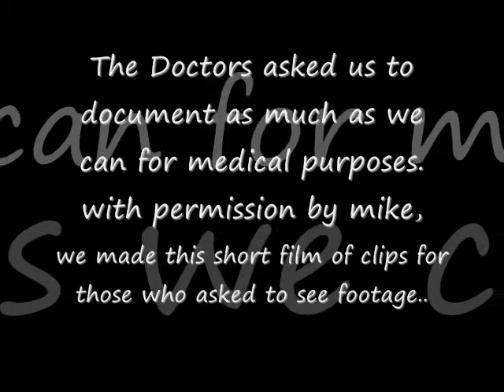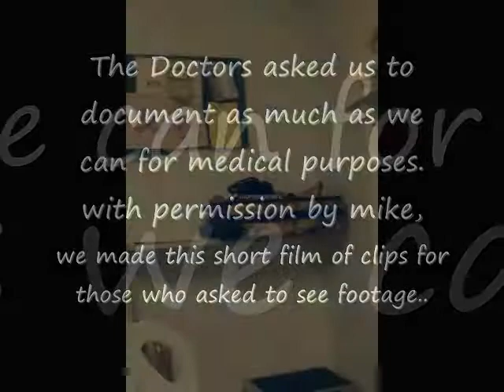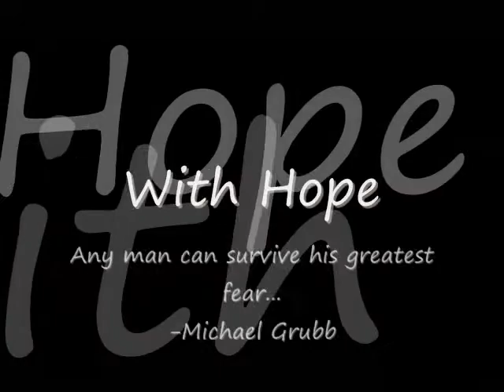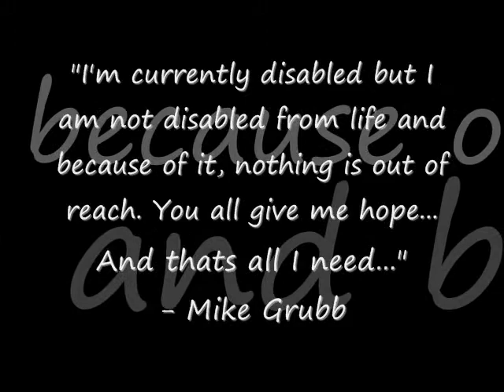Mike and his Battle: Dystonia & Dyskinesia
This is 3 months of my battle. I am still in the process of diagnosis. I have dystonia, degenerative back problems, orthostetic hyphenation, neuralgia, etc...and the Doctors believe I have an autoimmune disease as well. I'm disabled now, able to use crutches around the house. Dystonia: Well, I'm still in the process of trying to figure out what  type of dystonia I have and where did it come from? Is it secondary or primary? My doctors think I might have Dopa-responsive Dystonia but it hasn't been confirmed. I'm 3 months into my treatment with Parkinson's medications. Soon I will be tested for Autoimmune diseases and so on.

Please take the time to think about your life and how it can change in an instant. Believe though that there is hope because truly there is. We all have pain. We all suffer at times. And in the end, despite the differences in our suffer, we all feel the same pain. ALL of us are broken at times. There is hope. Always!

I hope to inspire the world with my life and hope I inspire you! that is all that matters to me. There is hope!